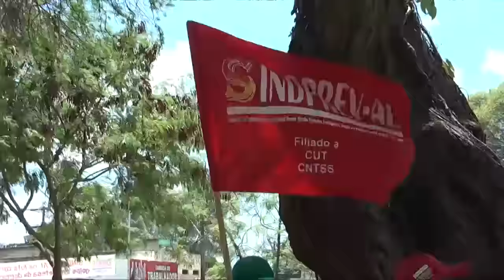Manifestação contra o impeachment em Maceió (16/12/2015)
Ato contra o impeachment da Presidenta Dilma Rousseff, contra o golpe, e pela saída de Eduardo Cunha da câmara federal.

Reportagem do Programa Eu Quero Ver